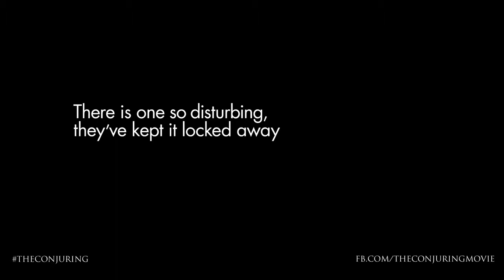The Conjuring - Official Trailer #2 (2013) [HD] Vera Farmiga, Lili Taylor, Patrick Wilson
Paranormal investigators Ed and Lorraine Warren work to help a family terrorized by a dark presence in their farmhouse. Forced to confront a powerful entity, the Warrens find themselves caught in the most terrifying case of their lives.